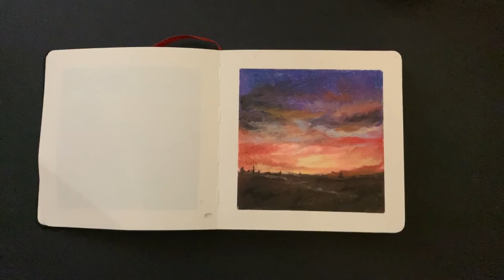Oil Pastel Painting | " Horizon " | Paul Rubens, Myungo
Hi, please enjoy this pastel painting :)
Oil Pastels
Myungo Gallery
Pentel Oil
Paul Rubens
White Posca Marker
Master’s Touch 5x5 Notebook

FAQ ★
★ What do you edit your videos with? - iMovie/HD Movie Maker Pro
    (yes! I don't use expensive software)
★ What are your Hobbies? - Painting, Cosplaying and Playing Piano
★ What paints do you use? - Jeece's Finest (Gouache), Liquitex (Acrylics, Soft Body)
★ How old were you when you started painting? 24 years old (26 now)

Remember -- Progress Not Perfection